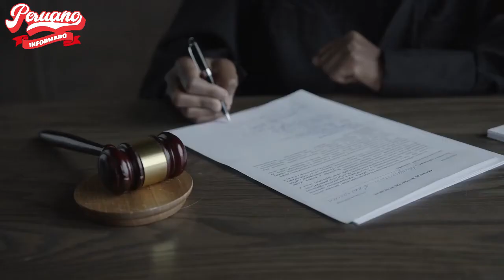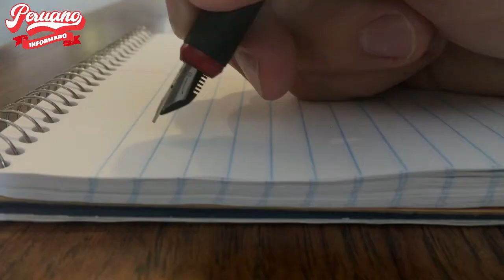JORGE MONTOYA DEFENDIÓ A PEDRO CHÁVARRY LUEGO QUE EL CONGRESO RECHAZARA INHABILITARLO: “ES INOCENTE"